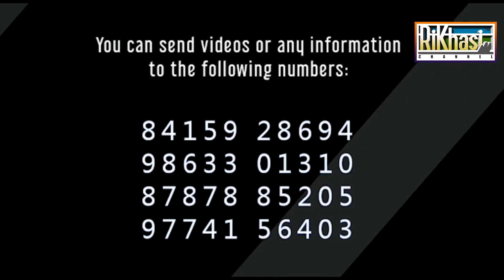LA KHANG NOH IA KA COMMUNITY QUARANTINE CENTRE JONG KA WAHINGDOH